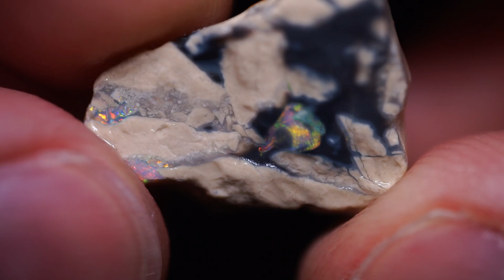R01014 32 Carats Australian Lightning Ridge Rough Black Opal Specimens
32 Carats Australian Lightning Ridge Rough Black Opal Specimens